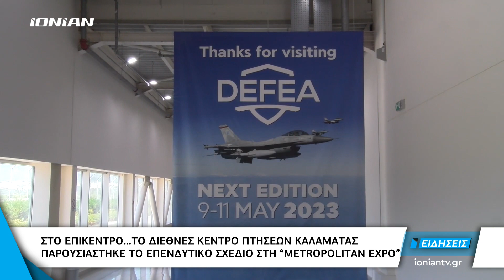Μεσσηνία | Παρουσιάστηκε το επενδυτικό σχέδιο για το Κέντρο Πτήσεων Καλαμάτας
Η ισραηλινή εταιρεία Elbit Systems έχει δημιουργήσει ένα επενδυτικό σχέδιο για το Διεθνές Κέντρο Πτήσεων της Καλαμάτας. Είναι μια μεγάλη επένδυση στα επίγεια και στα εναέρια μέσα εκπαίδευσης της Πολεμικής Αεροπορίας.